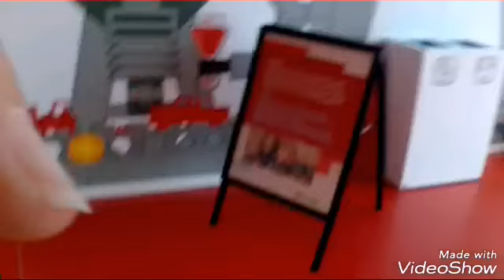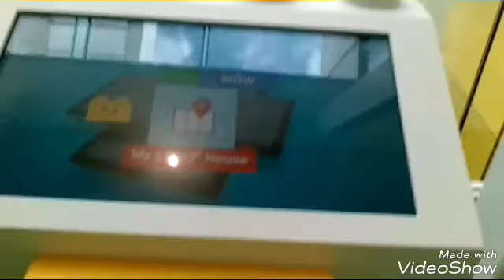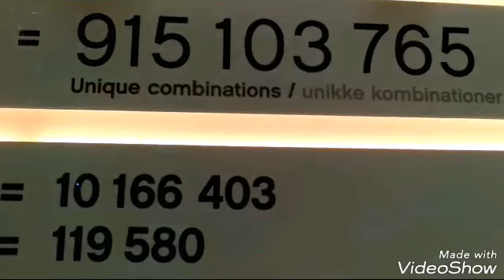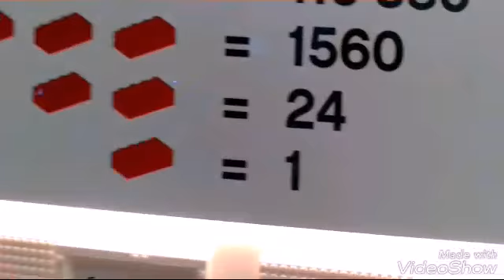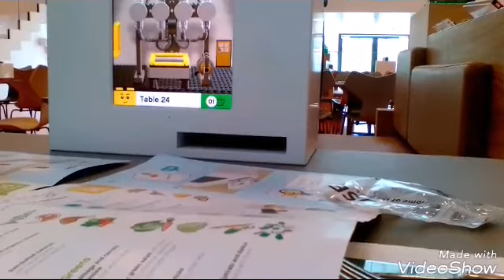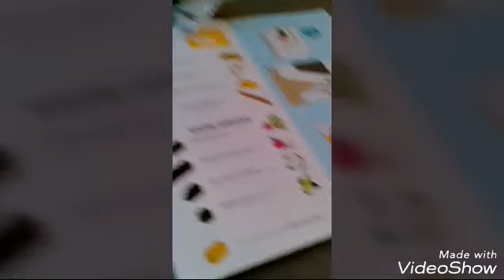Lego house!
That is the last day sadly but i will be uploading one more for the day we are leaving! And gaming eill be coming back so dont worry.